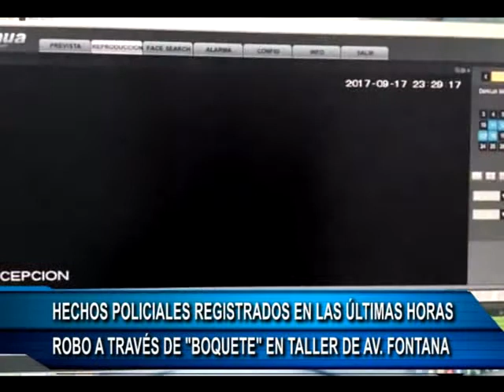19 09 17 MARCELO HARRIS - ROBO TALLER